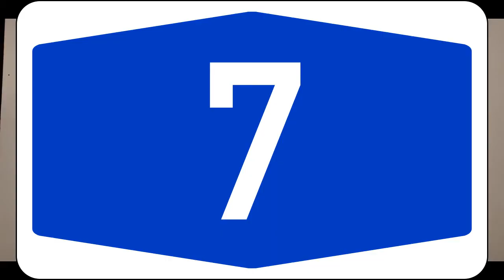Sok bunny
Onderdeel van het paaspakket!
In deze video heb ik een iets uitgebreider project omtrent Pasen!
Veel knutselplezier!